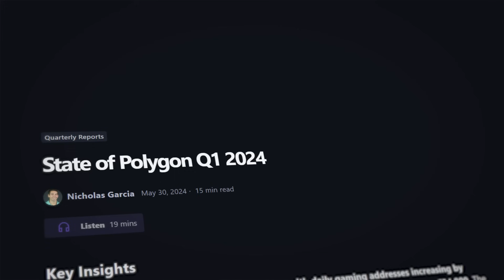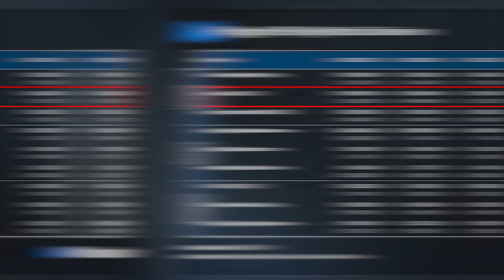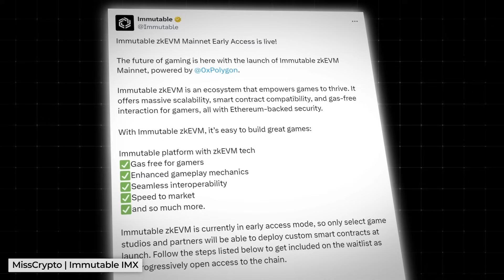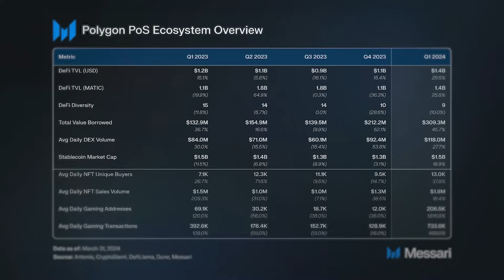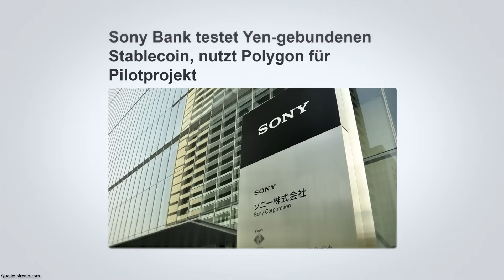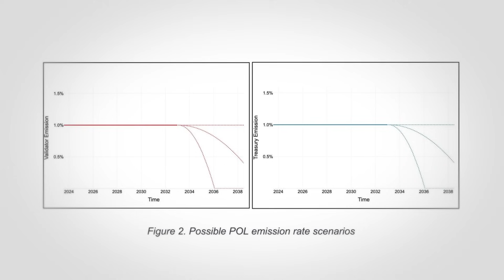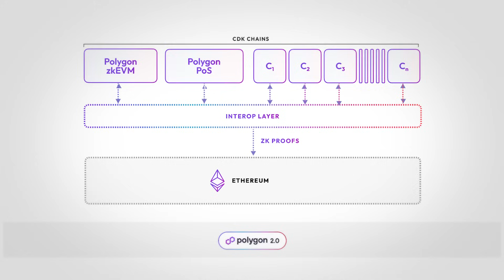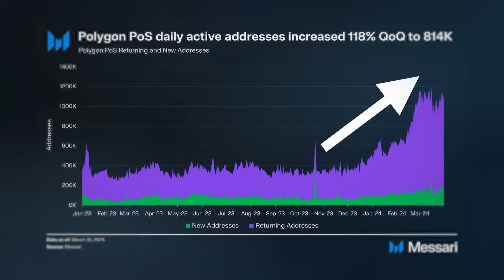Polygon Update 2024 💥 News zu MATIC & POL 💥 Gaming Sektor, Ökosystem, Technologie & Stablecoin​s 📈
ℹ️ Weitere Infos zum Video:
Polygon ist ein 2 Layer Ökosystem, welches die mangelnde Skalierbarkeit von Blockchains wie Ethereum lösen möchte.

⏱ Timestamps
00:00 Intro
01:21 Was ist Polygon
03:20 Update: Netzwerk-Kennzahlen & NEWS 2024
16:30 Update: MATIC Token ​vs. POL Token
18:40 Update: Technische Entwicklungen​
22:39 Mein Fazit